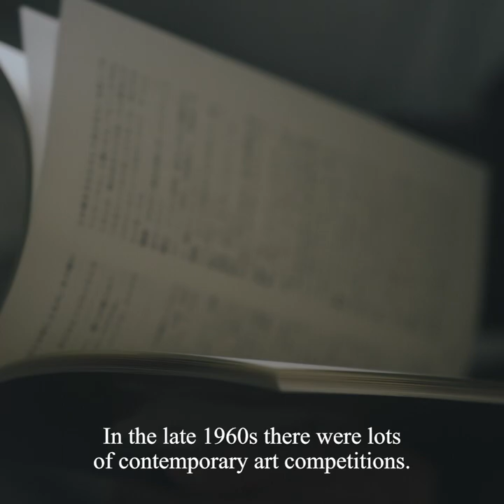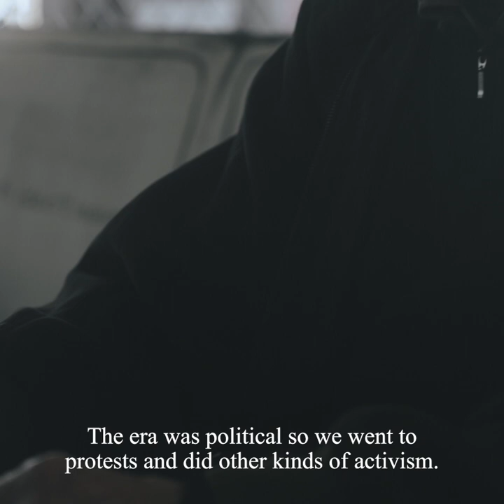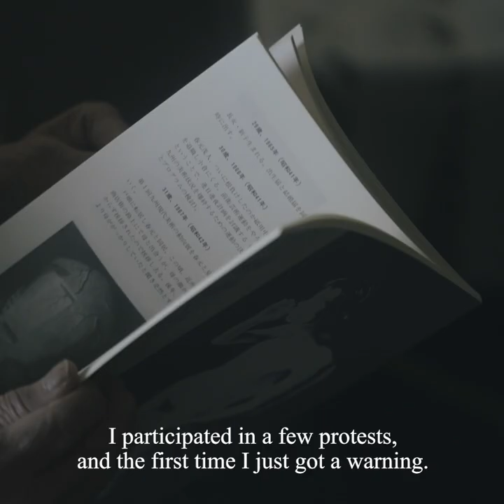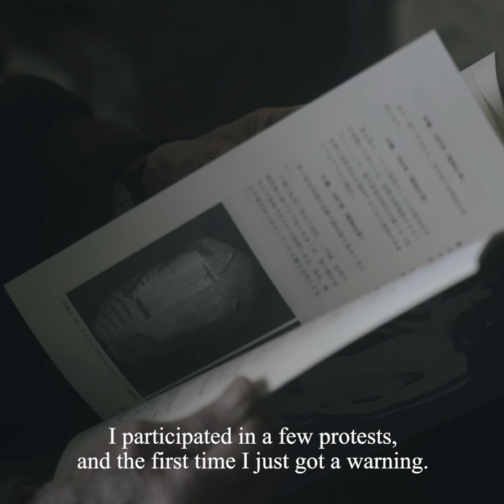SHUDAN KUMO 森山安英 YASUHIDE MORIYAMA | POST-FAKE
no.044のアーティストは森山安英。

森山安英
1968年、前衛芸術団体「集団蜘蛛」を結成。既存の美術団体や権威などを標的にあらゆる芸術表現を否定する過激なハプニングを繰り返した。1970年、公然猥褻物図画陳列罪で逮捕。1987年から銀一色の絵画作品の制作を開始し、「描く」という行為や絵画自体を根本から問い直している。

Yasuhide Moriyama
In 1968, he formed the avant-garde art group “集団蜘蛛（Shudan-KUMO／Collective Spider）”. He repeatedly engaged in radical happenings that denied all forms of artistic expression, targeting existing art organizations and authorities. In 1970, he was arrested for displaying obscene material and drawings, and in 1987 he began producing paintings in silver, fundamentally questioning the act of "drawing" and painting itself.